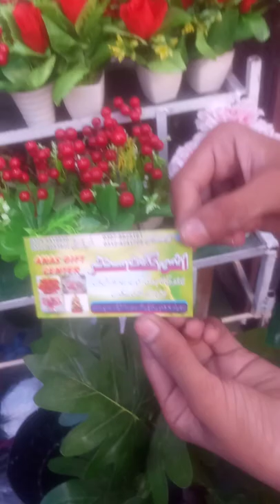Beautiful Flowers shop|| All variety Flowers & Price